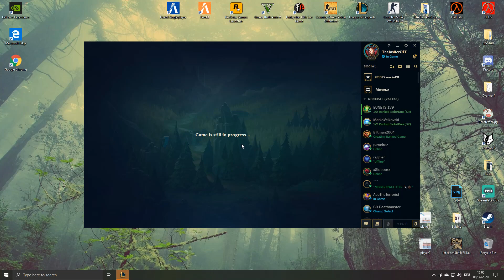ADC VEIGAR vs Kai’Sa - Patch 10.11 - League of Legends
Server: Eu Ne
ELO: Diamond 2/3

Veigar adc Patch 10.11
Veigar vs Kai’Sa
Veigar Main
Season 10 Veigar
League of Legends
TheJosiferOfficial